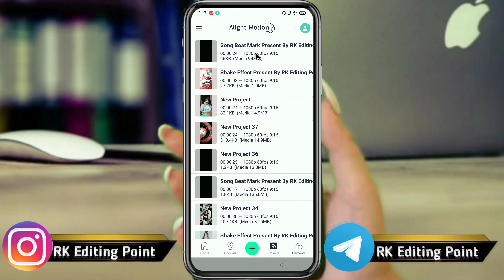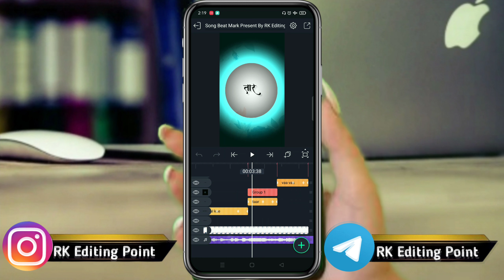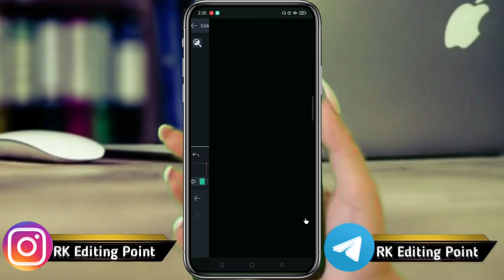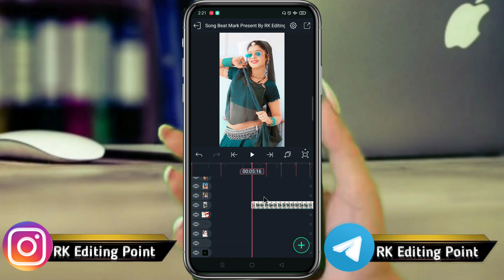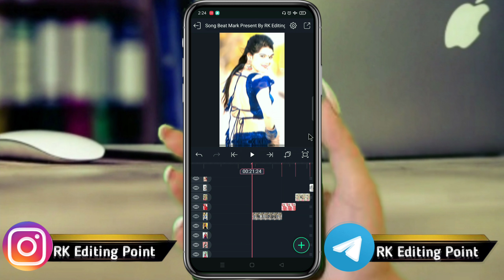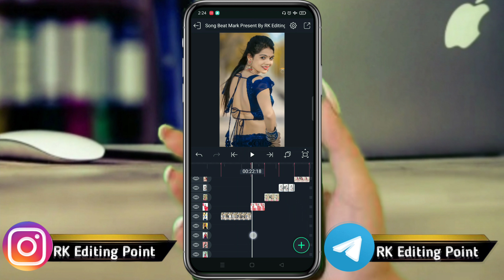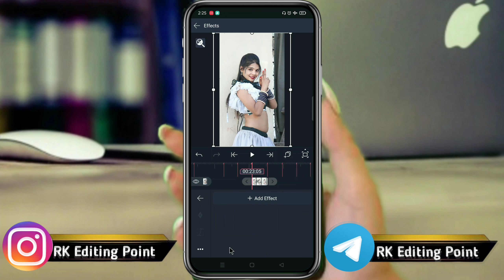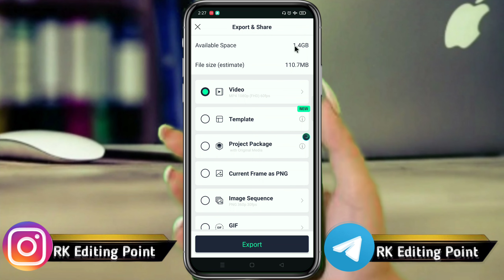मारी जानू लागे बिजली के तार | Rajasthani Status Editing Alight Motion | Alight Motion Video Editing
मारी जानू लागे बिजली के तार 2023 | Rajasthani Status Editing Alight Motion | Alight Motion Video Editing

🔰 Preset Link🔰
🔷Song Beat Mark Present Link 🔷

Rajathani status editing
Mari janu Lage Bijli ko tar song Dj Remix
Mari janu Lage Bijli ko tar Song Status Editing
मारी जानू लागे बिजली के तार Video Editing
मारी जानू लागे बिजली को तार song
New Love Song
love u love Meena song
Rk Editing
Rk Editing Point
4K status editing
Marwadi Dj Status Editing
Rajasthani Status Editing In Alight Motion alight motion rajasthani video editing rajasthani status video kaise banaen

Pictures : Pintrest